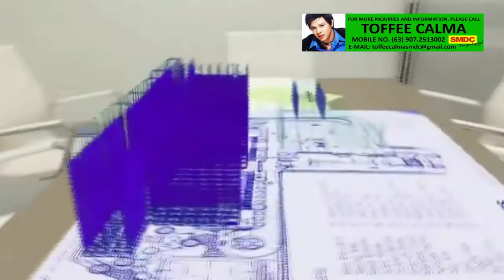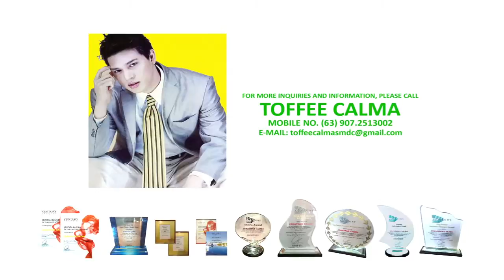SMDC Grace Residences Taguig City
Towering amidst the cityscape, Filipinos can now see various SM Development Corporation condominium projects – aptly called SM Residences – rising tall and grand above other structures. SM Residences give options that complement the luxurious and stylish lifestyle Filipinos aspire for, and giving them greater value for their investment.